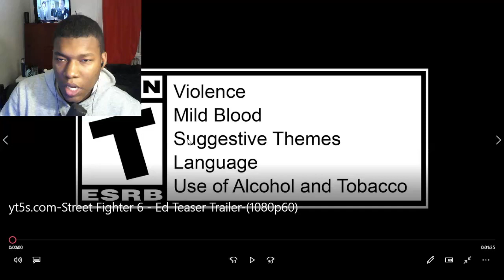Street Fighter 6 - Ed Teaser Trailer REACTION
street,fighter,capcom,ed,street fighter 6